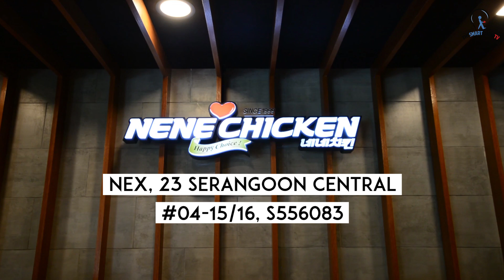NeNe Chicken's New 50cm Hotplate!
Experience the Ultimate Cheese Pull with NeNe Chicken's New 50cm Hotplate Chicken!

Flood your social media feeds with NeNe Chicken's NeNeCheesePull! Enjoy the new 50cm Hotplate Chicken which comes with fried chicken, chicken stew, curly fries, and the highlight, a huge pool of molten cheese! Also offered was the multitude of NeNe Chicken flavours and brand new dishes that will be Coming Soon like Korean Riceballs.